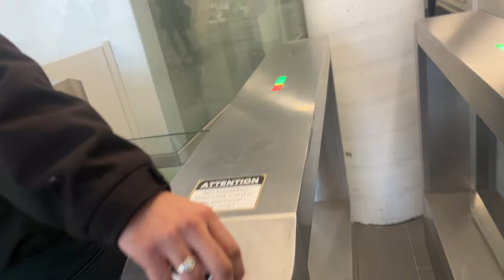How I excellently wasted my time in Canada| Lakshay saluja vlogs